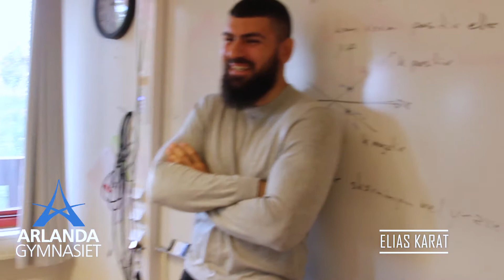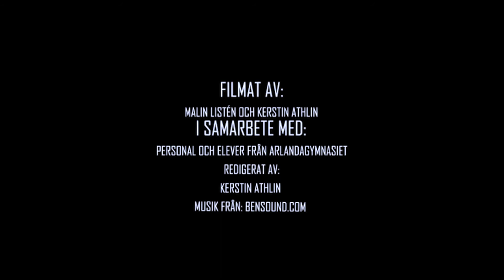Teknikprogrammet på Arlandagymnasiet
På Arlandagymnasiet i Märsta kan du läsa teknikprogrammet med inriktning mot spelutveckling.